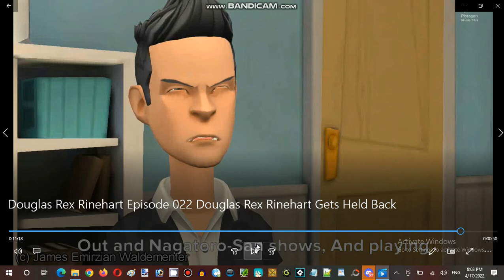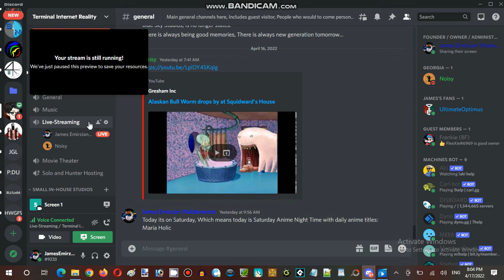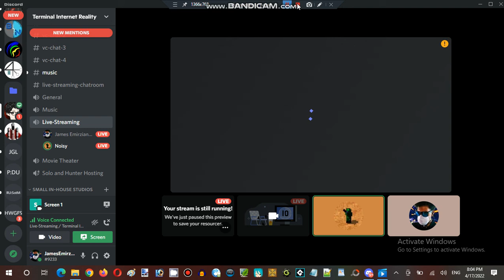Ice Cream Sundays Hour Streaming at Terminal Internet Reality Establishment 02 Part 04